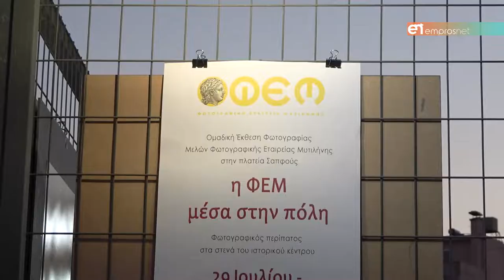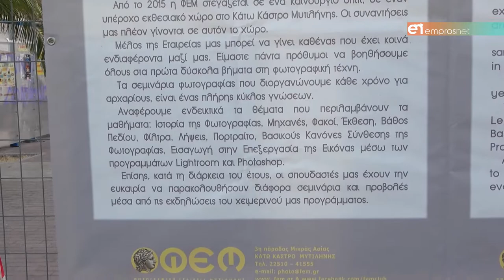172 φωτογραφικές αφηγήσεις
Καλοκαιρινή έκθεση ΦΕΜ 2022